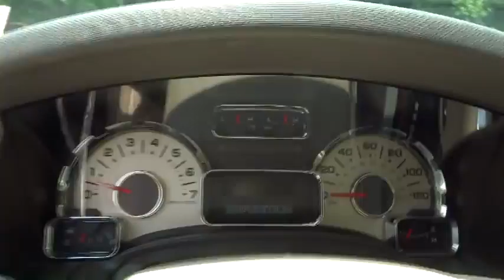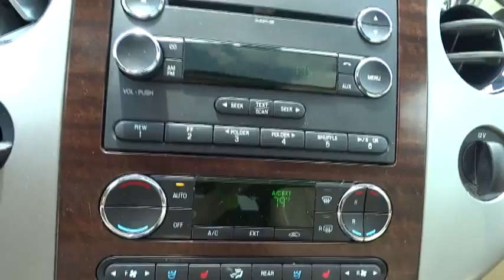2011 Ford Expedition Alpharetta, Roswell, Cumming, Sandy Springs, Marietta GA 6833A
2011 Ford Expedition  - Stock#: 6833A - VIN#: 1FMJU1H50BEF45146